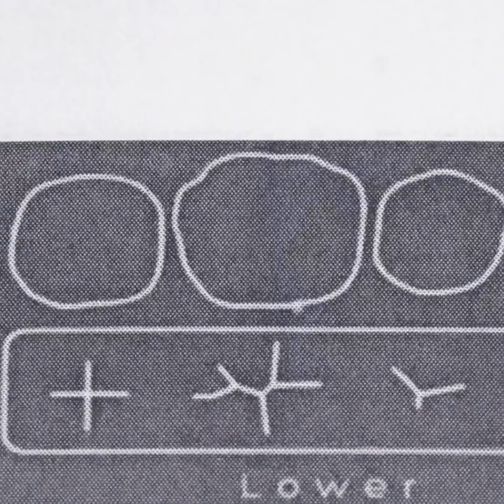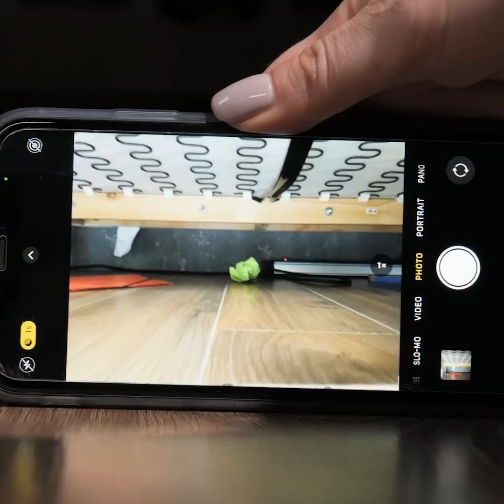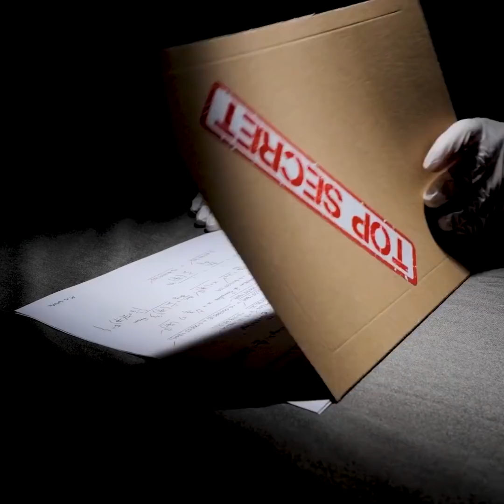AMAZING PROFESSIONAL WORK OF REAL MASTERS! Dentist, Traumatologist, Chief, Shoemaker, Spy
Timestamps:
0:08 Dentist restore teeth
3:25 Traumatologist works
6:37 Chief
9:38 Shoemaker
12:43 Spy work